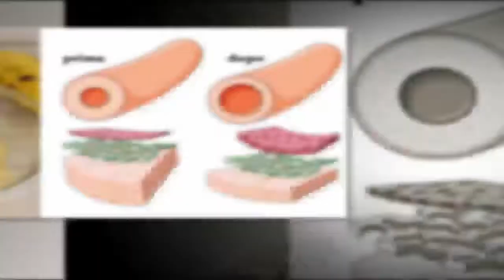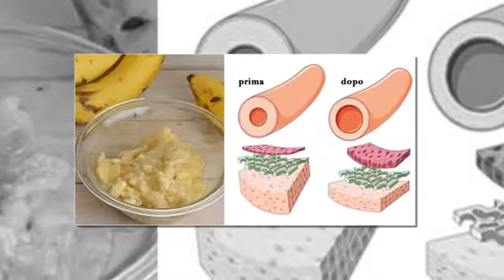Come abbassare immediatamente la pressione in modo naturale: bastano pochi secondi | Nuova Vita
Come abbassare immediatamente la pressione in modo naturale: bastano pochi secondi